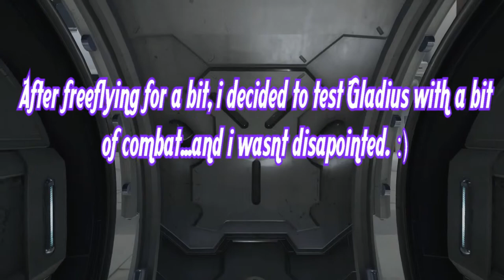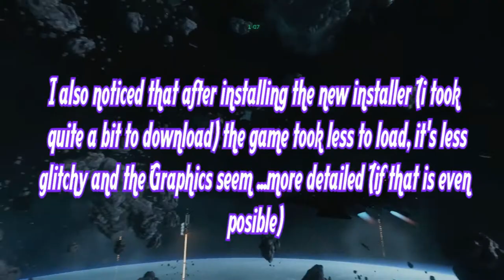RCT StarCitizen TestingGladius Combat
songs are from:
band: Contra
Song : Secta